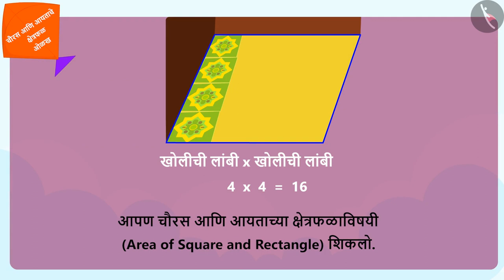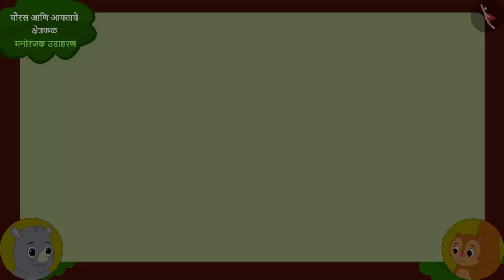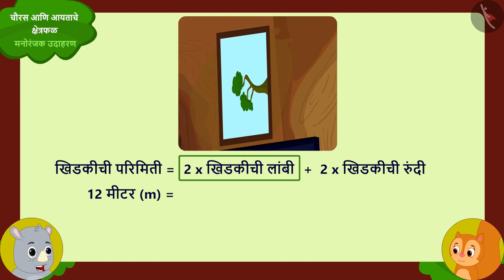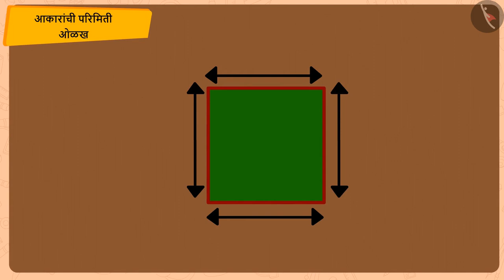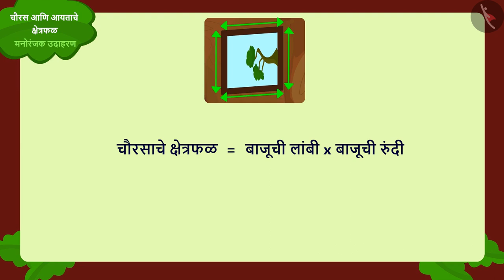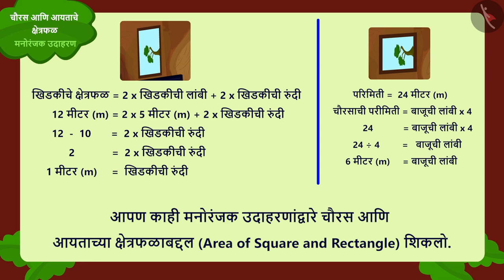चौरस आणि आयताचे क्षेत्रफळ|Part 2/3|Area of a square and rectangle |Marathi|Class 5